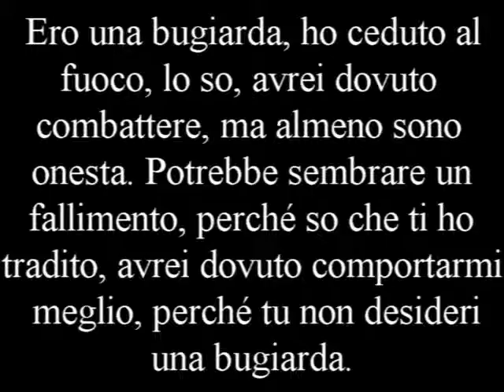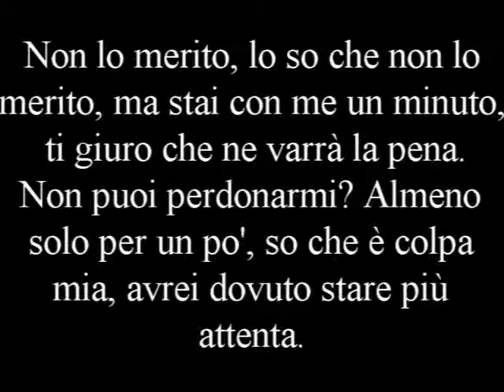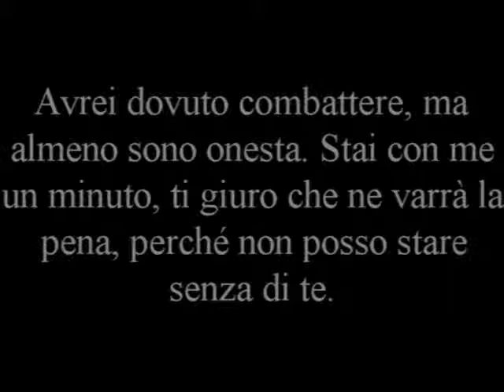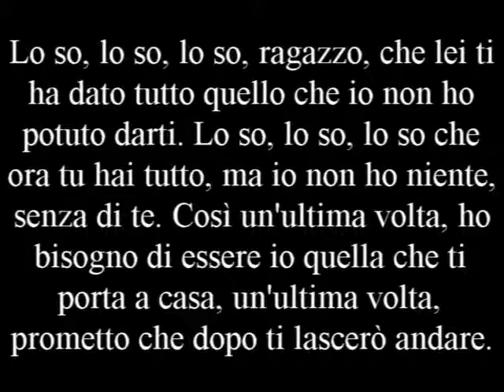Le traduzioni di Dario - Episodio 59: One last time by Ariana Grande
Questo è il sessantesimo episodio delle traduzioni di Dario.
Scegli tu la prossima canzone, seguendo queste semplici regole:
-Scrivi un commento con il nome della canzone e del/dei cantanti
-La canzone deve essere 100% in inglese
-Se qualcuno ha già proposto la canzone prima di te metti mi piace al suo commento, per risparmiare tempo :-)
-Fai questo entro domenica 15 maggio.
-Mercoledì 18 maggio uscirà il video con la canzone più votata.
-In caso di parità di voti sceglierò io con una moneta o un dado.
-In assenza di voti sceglierò io la canzone.

One last time traduzione italiana